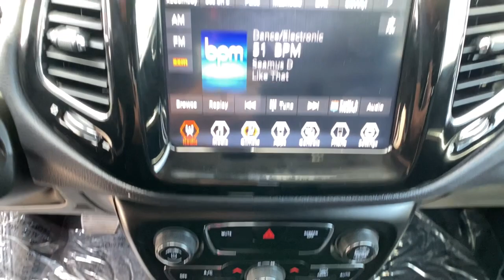2018 Jeep Compass Reno, Carson City, Northern Nevada, Sacramento, Elko, NV JT111972CC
Rhino Clear Coat Used 2018 Jeep Compass available in Reno, Nevada at Lithia Chrysler Jeep of Reno. Servicing the Carson City, Northern Nevada, Sacramento, Elko, NV area.
2018 Jeep Compass Limited 4x4 - Stock#: JT111972CC - VIN#: 3C4NJDCB6JT111972

JUST REPRICED FROM $32724 EPA 30 MPG Hwy/22 MPG City! GREAT MILES 38231! Limited trim. Heated Leather Seats Sunroof Dual Zone A/C Remote Engine Start Bluetooth Satellite Radio Back-Up Camera iPod/MP3 Input 4x4. READ MORE! KEY FEATURES INCLUDE: Leather Seats 4x4 Heated Driver Seat Back-Up Camera Satellite Radio iPod/MP3 Input Bluetooth Remote Engine Start Dual Zone A/C Smart Device Integration Heated Seats Heated Leather Seats Rear Spoiler MP3 Player Privacy Glass Keyless Entry Child Safety Locks. OPTION PACKAGES: POWER FRONT/FIXED REAR FULL SUNROOF WHEELS: 19 X 7.5 POLISHED/BLACK POCKETS ALUMINUM Tires: P235/45R19 BSW AS TRANSMISSION: 9-SPEED 9HP48 AUTOMATIC (STD) ENGINE: 2.4L I4 ZERO EVAP M-AIR W/ESS (STD). EXPERTS CONCLUDE: Edmunds.coms review says It rides well on the road with carlike steering and brake inputs and has enough chassis stiffness and suspension control to handle curves and off-roading.. Great Gas Mileage: 30 MPG Hwy. A GREAT VALUE: Reduced from $32724. VISIT US TODAY: At Lithia Chrysler Jeep of Reno our first and foremost goal is to make your car-buying and ownership experience better than any other youve had near Carson City Auburn CA Sparks and beyond. And prepare to have your expectations exceeded. Price does not include $499 Dealer Doc fee taxes and license fees. Price contains all applicable dealer incentives and non-limited factory rebates. You may qualify for additional rebates; see dealer for details.